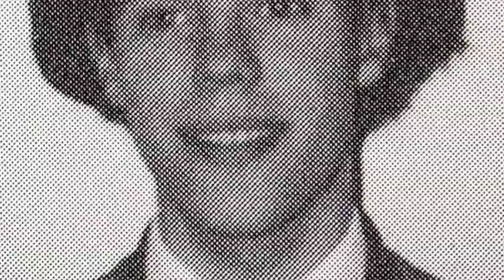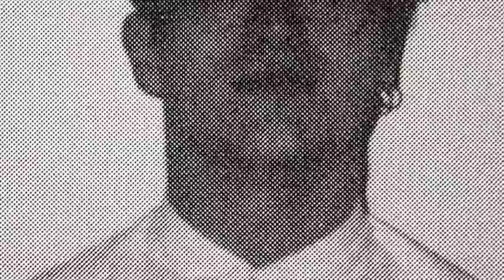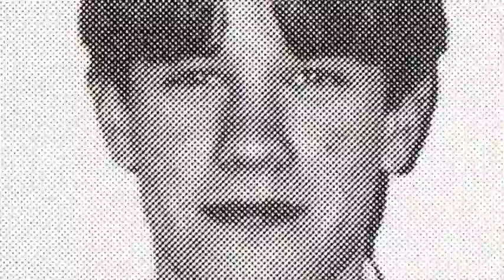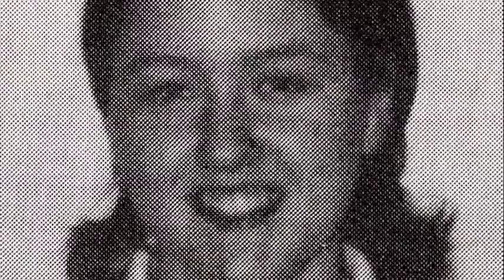Hazlehead Academy Class of 1995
Some of the faces from that illustrious year.